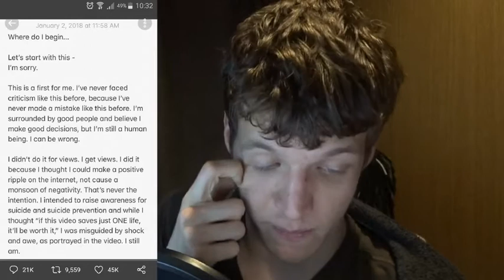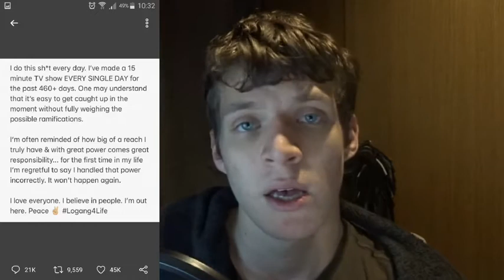My Response to Logan Paul